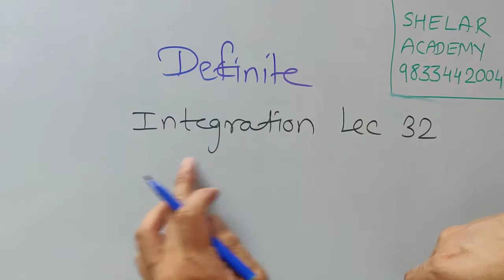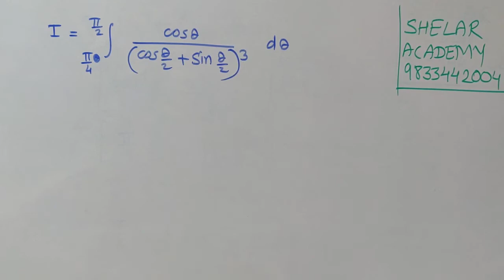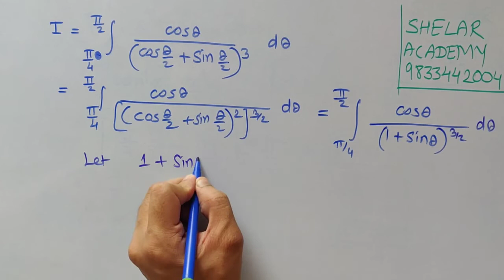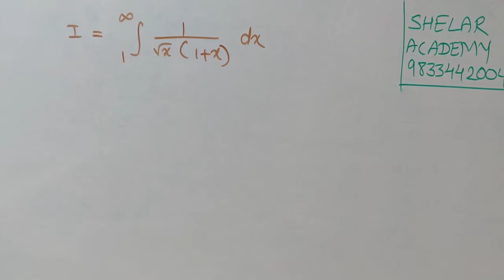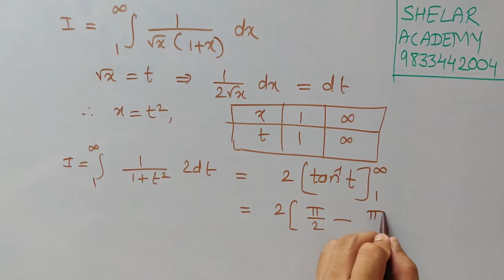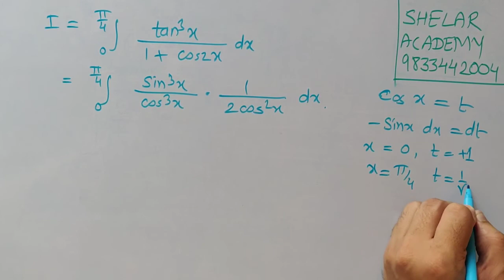Integration Lec 32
Hello Students, Integration Lecture Series Part-32 video is here, we hope you all find it useful.